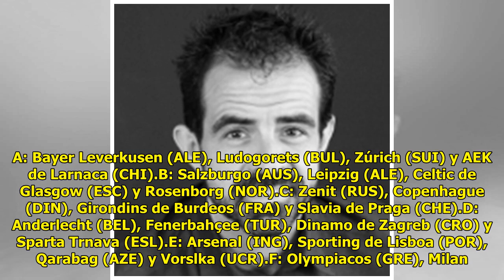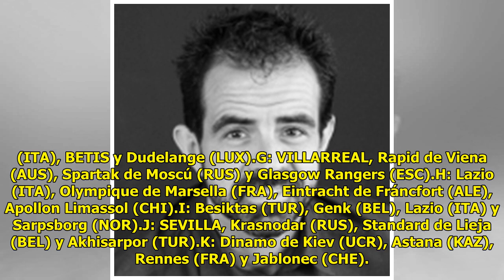El Betis, el menos favorecido en el sorteo